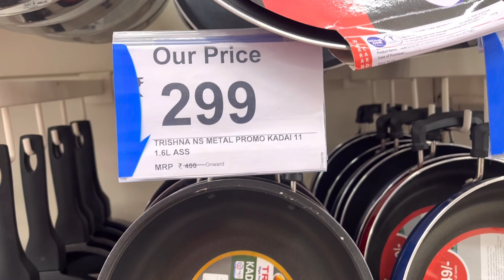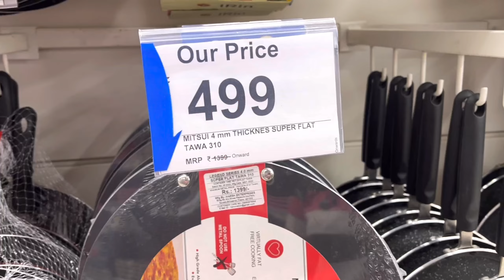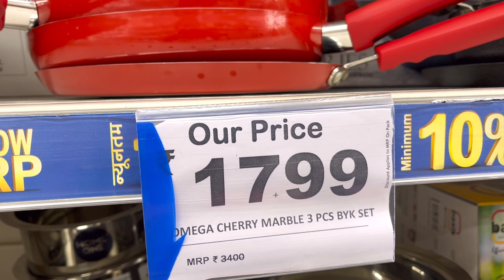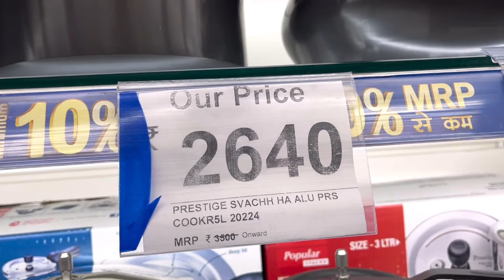Reliance Smart Superstore 99rs Non-Stick Kitchenware Products 70%OFF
Address:- Alambagh bus stand lucknow

Reliance Superstore 2022 Summer Offer Kitchenware Household Products Under 99 Rs | Buy 1 Get 1 Free

address:- alambagh bus stop Lucknow

Reliance Smart Superstore summer biggest sale buy 1 get 1 free offer Vishal

Reliance Smart Superstore latest summer collection |Vishal Mega Mart new Arrivals |cheaper than

Reliance Smart Superstore latest offer Vishal Mega Mart cheapest organizers & useful ltems

hello guys
Almost all of these products are available in all Reliance Smart Superstore stores, so y can visit nearest one

Reliance Smart Superstore summer collection sale
Reliance Smart Superstore shopping offer buy one get one free
Reliance Smart Superstore kitchen organizer
Reliance Smart Superstore kitchen collection
Reliance Smart Superstore kitchen product price list